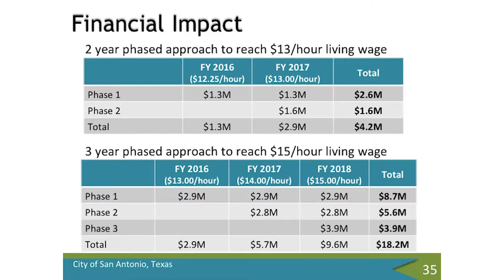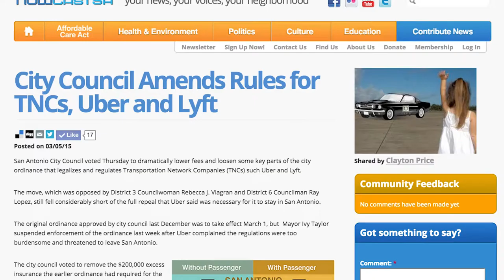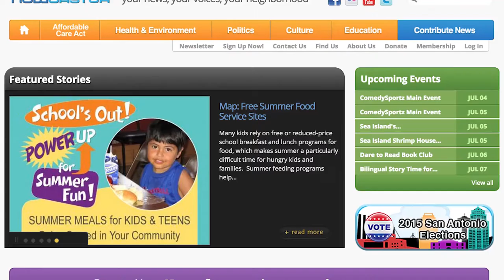The Edge: July 3, 2015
The Edge: news that may have flown under your radar, a look at what you can expect people to be talking about next week and the links to share it all.